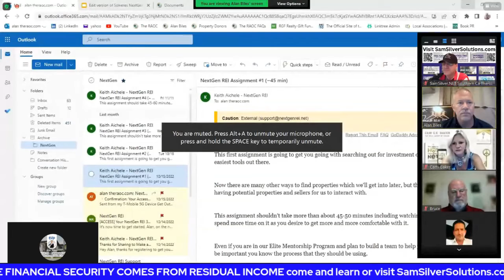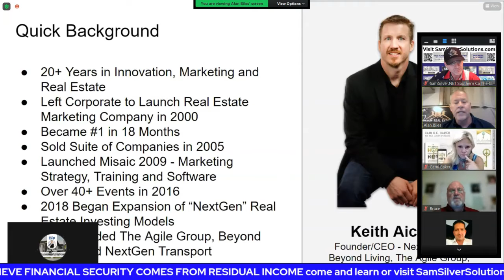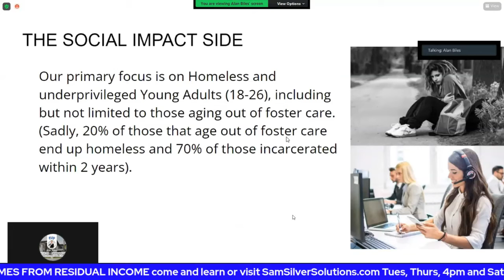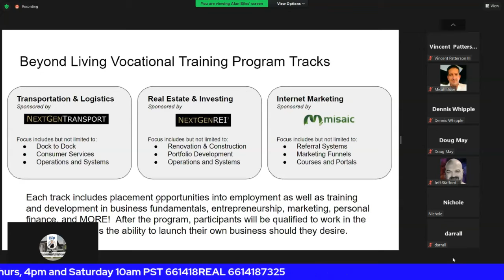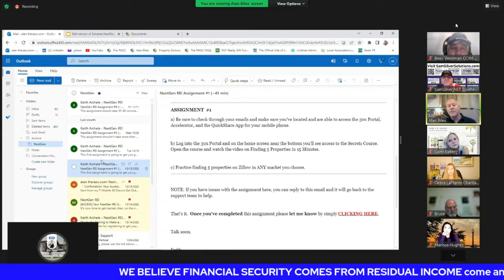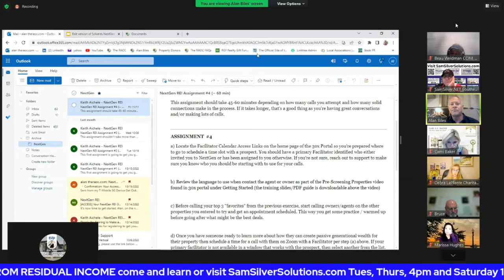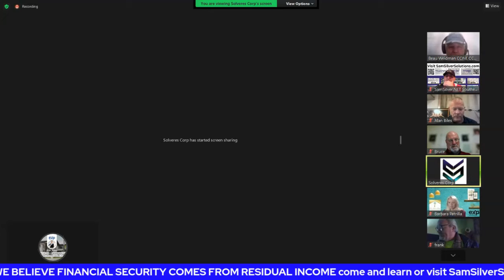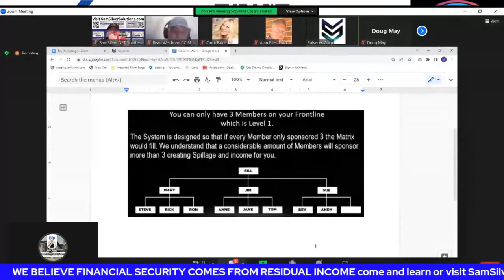Secure your future with residual income from your Solveres business and make a difference w/ value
Solveres’s Mission is to Secure Your Future, Empower Consumers, Market Your Business & Customer Acquisition, and make a difference by bringing value to your Organization.

Our System is Designed to get the average Team Builder to $5,000 per month in less than a year. That would make you a millionaire because if you had $1,000,000 earning 6% you would receive $5,000 per month.
Our Solutions are all about bringing value to your life while saving on: Travel, Prescriptions, Energy through Solar, 20% on Vendors, 20% on Real Estate commissions, and our Health Products.
Forbes.com listed memberships as the #2 marketing trend for this year.  People who have incorporated subscriptions and membership business models are seeing massive growth.  Why?  It's simple.  Because a membership business model establishes predictable and reliable income month after month, regardless of what the economy is doing.

HERE IS WHAT YOU GET WITH YOUR BUSINESS MEMBERSHIP!
Join Now  for $157.95 then $19.95/mo

Business Directory for Customer Acquisition!
Personalize Replicated Website, Earn $50 when you refer a Member. Plus, Multiple Sources of Income!
Up to 65% less than Travelocity with our Member Only Travel Booking Engine!
Up to 80% less on Prescription. Even Less than GoodRX!
20% Less on Real Estate Commissions and Loan costs through our Soveres Realty Advisors!
Solar Power: Discounts, Financing, $1,000 Rebate & $1,000 Commission